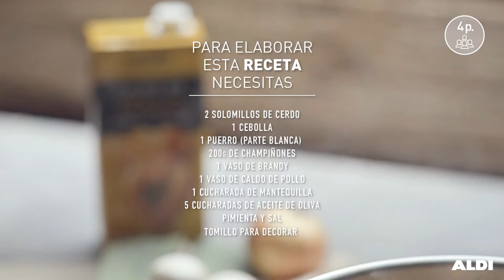Solomillo con salteado de champiñones · Receta por menos de 2,07€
Los solomillos de cerdo con salteado de champiñones son una receta buena, fácil y barata para aprender a cocinar un plato tradicional de estos que apetece tanto en los días de otoño. Aprovecha que caen las primeras hojas para coger ideas para cocinar por menos de 2,07€ por persona.

Busca la sección de “Receta de la semana” en nuestras tiendas y conseguirás todos los ingredientes necesarios para prepararla en casa.